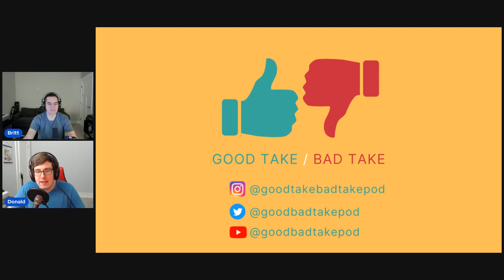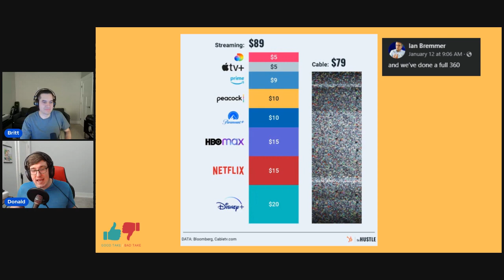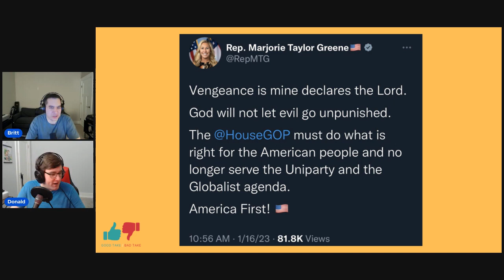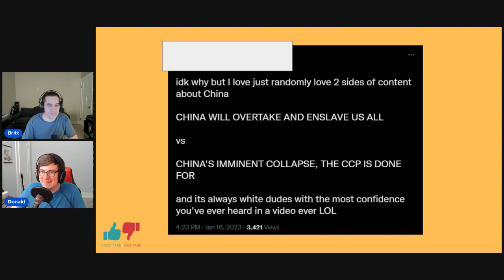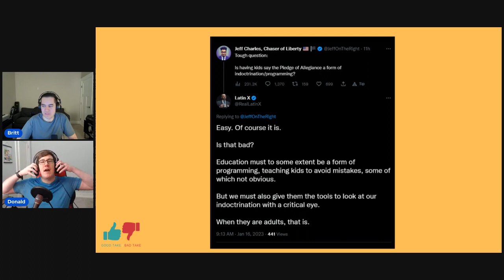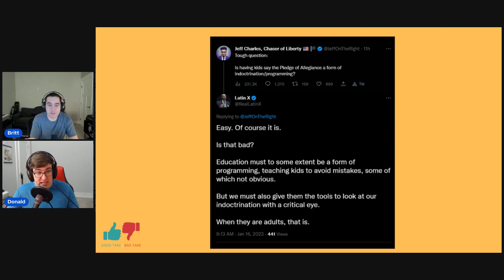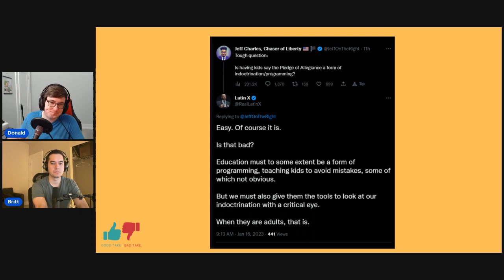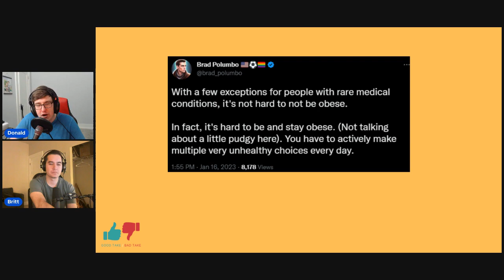Ep. 118: Is The Pledge of Allegiance creepy?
Should children be taught by indoctrination? Is it easy to become obese? Has the free market made streaming services more expensive than cable? We answer these questions and more on this episode of Good Take/Bad Take.